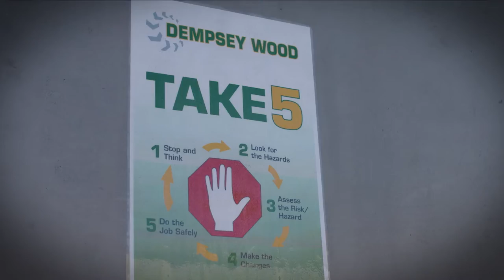DW - What We Are About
Dempsey Wood is an established civil contracting company with an enviable reputation for providing a customer-focused and high-quality service to our public and private sector clients.
DW have proven contract management expertise combined with the in-house capabilities to successfully undertake a variety of civil infrastructure and land development projects.
We are always looking for the right people that have great attitudes and are willing to learn and work hard.